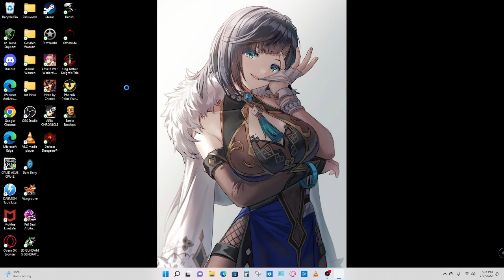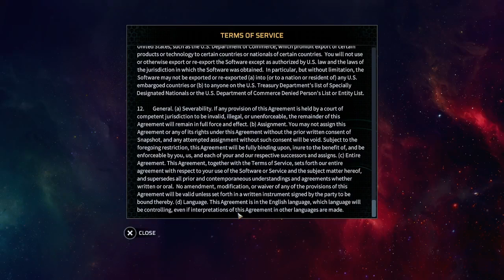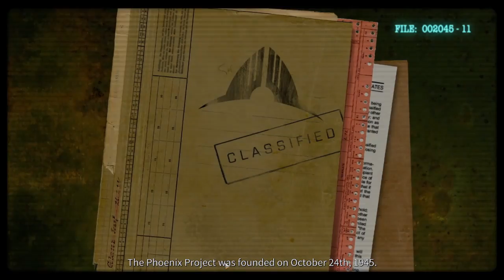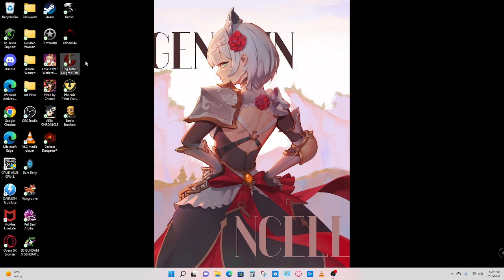Phoenix Point Year One Edition Part 1